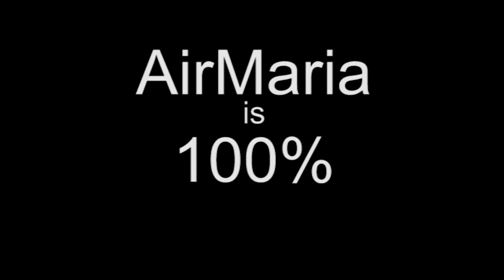Mar 5 - St. John Joseph of the Cross - Franciscan Saint of the Day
The life of St. John Joseph of the Cross, Confessor, First Order (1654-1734) for the Franciscan Saint of the Day for Mar 5. St. John Joseph was involved in the reform of St. Peter of Alcantra in Naples, Italy. He was known to be mortified and humble and performed miracles and healings.

Reflection is on exterior and interior mortification.

Ave Maria!